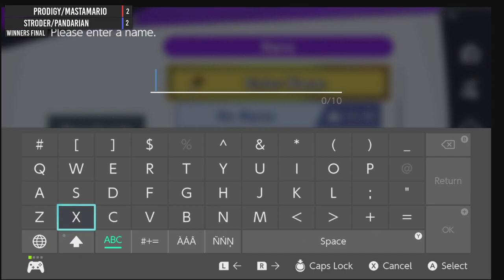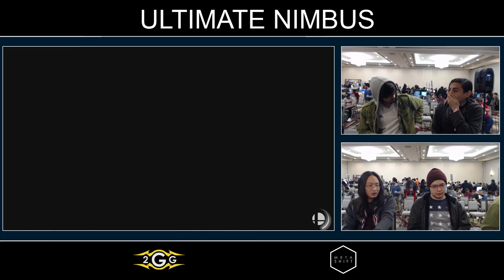Ultimate Nimbus - Stroder/Pandarian Vs. Prodigy/MastaMario Winners Finals - Smash Ultimate